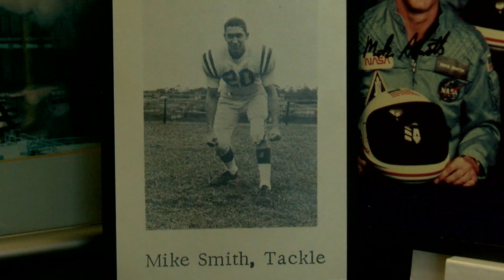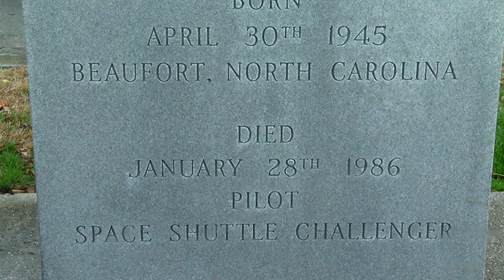Nephew of Challenger Pilot Michael J Smith Wants To Follow In His Footsteps (2023)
Jacob (Jay) Smith is a 4th grader at Beaufort Elementary and wants to be an astronaut like his great uncle Michael J. Smith who was also from Beaufort.  Michael was the pilot of the Challenger which exploded 73 seconds after takeoff January 28th, 1986.  The town of Beaufort continues to embrace Michael J. Smith's legacy by teaching all students about his history, including a display in the school that honors Michael J. Smith's life. Brian North sits down with Jacob to hear his story.